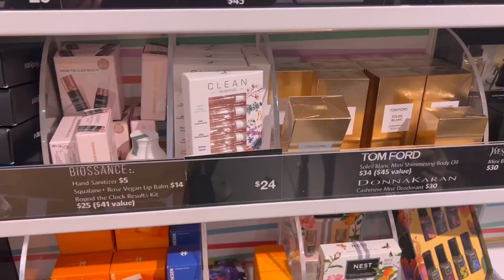SUNDAY VLOG| SHOPPING,HOW TO STAY MOTIVATED AT THE GYM,COOK WITH ME | BEST SALAD RECIPE, HAUL+MORE!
Let me know what you want to see next.